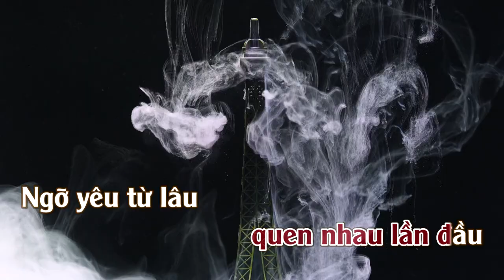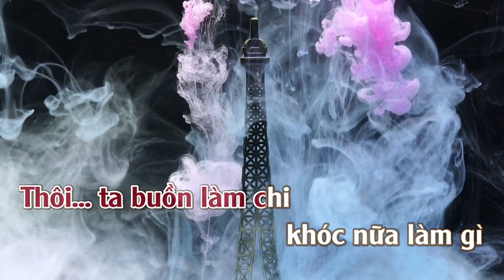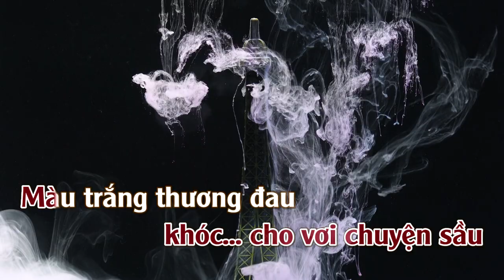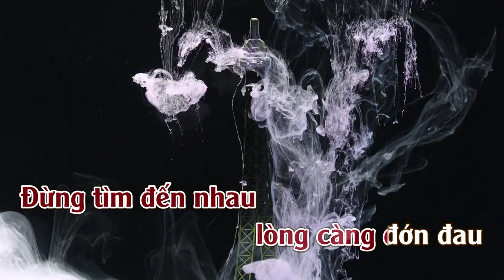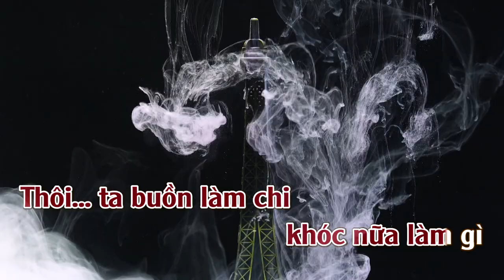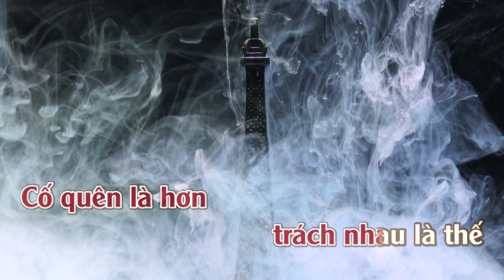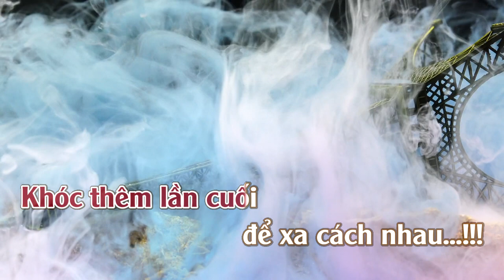Tình Khuất | Karaoke | Tone | Nữ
Tình Khuất